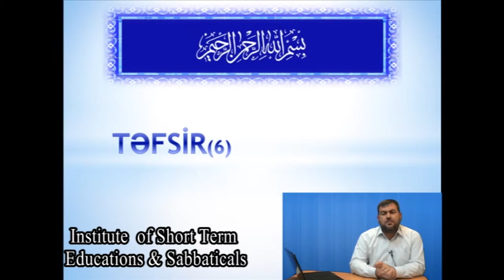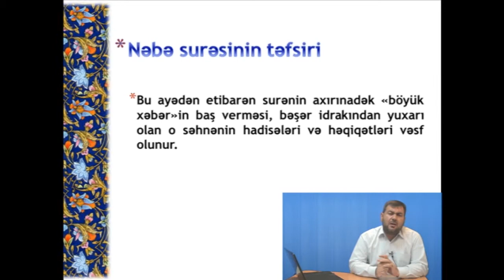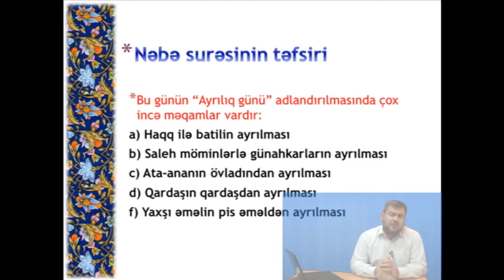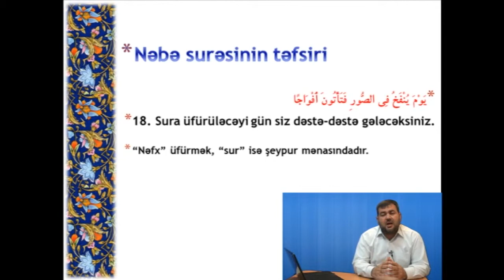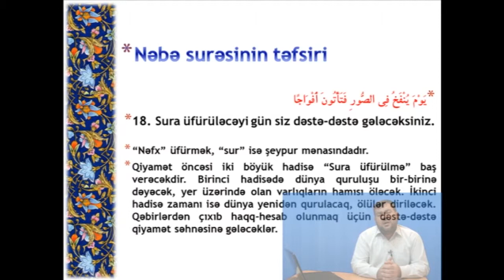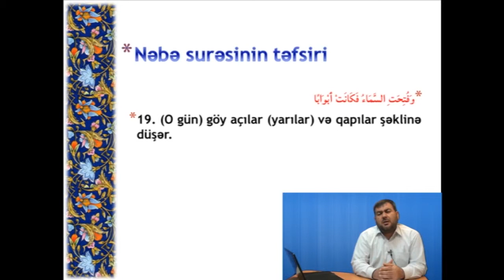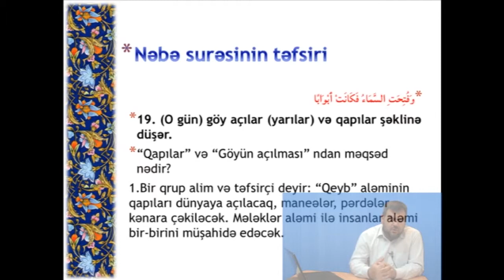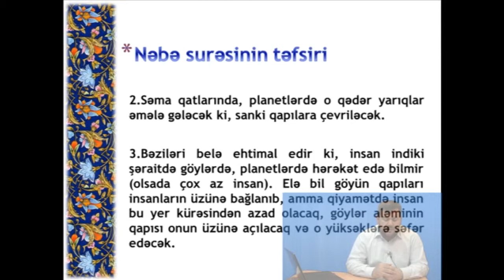Nəbə surəsinin təfsiri 6 ci hissə